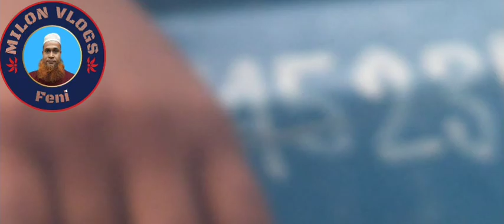বন্যাদুর্গত এলাকায় উপস্থিত বন্যায় মানু্সের কি আবস্তা হয় নিজে না দেখলে বূজবেন না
মানু্সের কি আবস্তা হয় নিজে না দেখলে বূজবেন নাbeautiful food youtubshort youtubevlogsবন্যার্থদের মাজে এান বিতরনের জন্য ফেনী আইটি ফোরাম রেডি
রাতের পহরীদের সুন্দর সময় কাটানোর কিচু মুহত্ব#youtubevlogs youtubevideo viral videoদুর্নীতি ঠেকাতে ব্যবসায়িক জরুরি বৈঠক এলিফ্যান্ট রোড ঢাকা
quota reform demand in bangladesh,student protests against quota system,demands for quota reform law
,sleep,the sound of rain and thunderstorms,sounds for sleep,sleep,thunderstorm for sleep,rainsounds at night,relaxing rain,rain sounds for sleeping,heavy rain sounds,rain asmr joshi,sourav joshi vlogs,family vlogs,daily vlogs,piyush joshi,piyush joshi vlogs,sourav joshi,milonVlogsFeni, Jannat trade